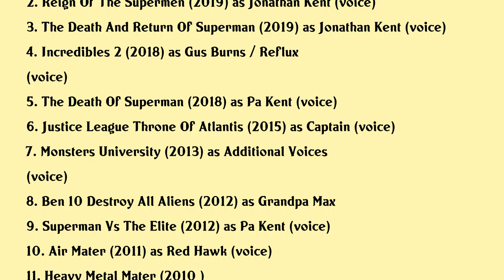Paul Eiding Movies list Paul Eiding| Filmography of Paul Eiding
Paul Eiding Full Movies List Filmography of Paul Eiding

Latest movies of Paul Eiding are:

1. Riley Parra Better Angels
2. Reign Of The Supermen
3. The Death And Return Of Superman
4. Incredibles 2
5. The Death Of Superman
6. Justice League Throne Of Atlantis
7. Monsters University
8. Ben 10 Destroy All Aliens
9. Superman Vs The Elite
10. Air Mater
11. Heavy Metal Mater
12. Up
13. Cloudy With A Chance Of Meatballs
14. Tokyo Mater
15. Cars Toon Maters Tall Tales
16. Walle
17. The Making Of God Of War Ii
18. Ben 10 Secret Of The Omnitrix
19. Metal Gear Saga Vol 1
20. Cars

Complete list of movies acted by Paul Eiding are in this video.

Please Comment down your favorite movie of Paul Eiding